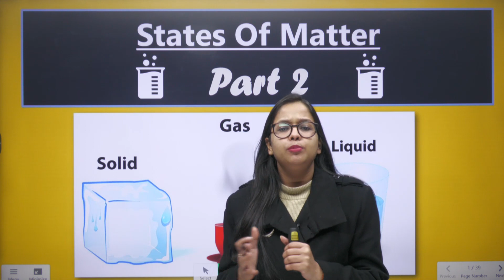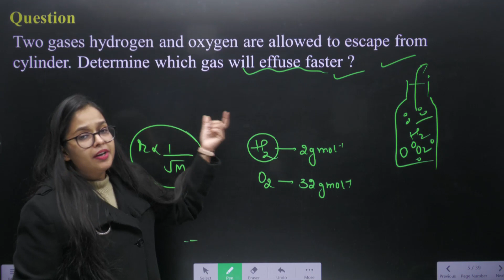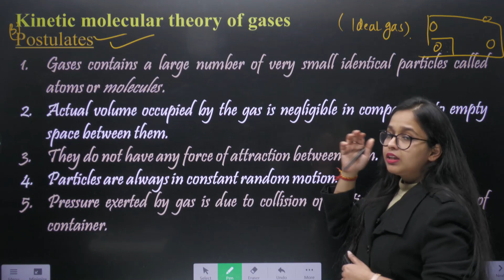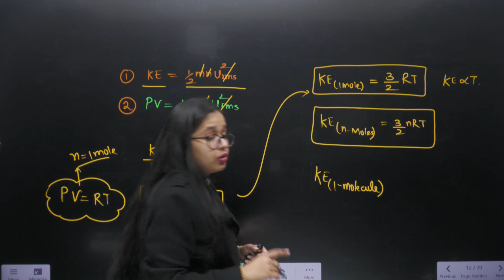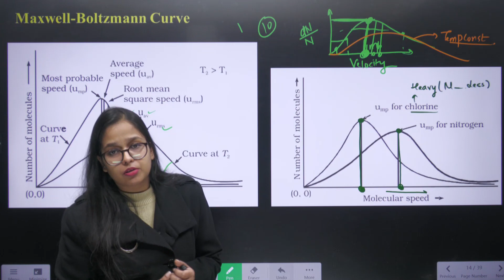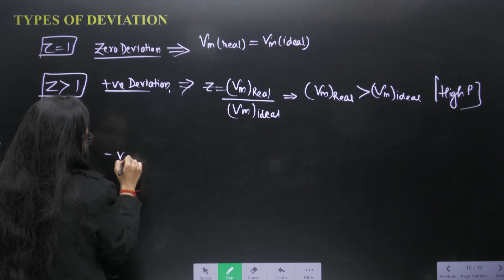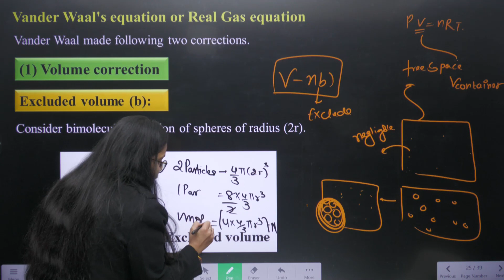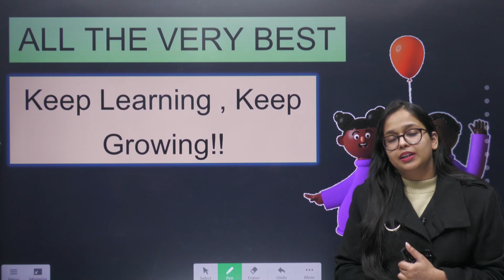States of Matter | Real Gas Equation | Kinetic Theory Of Gas With Explanation | Class 11 Chemistry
States of Matter | Thermal Energy | Kinetic Theory Of Gas With Explanation | Class 11 Chemistry

Regards,
Team Padhle